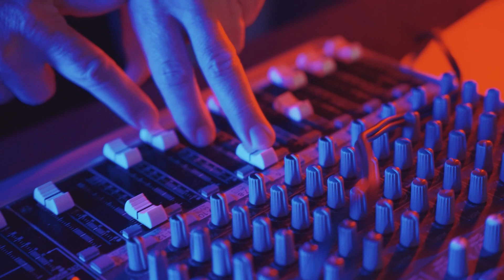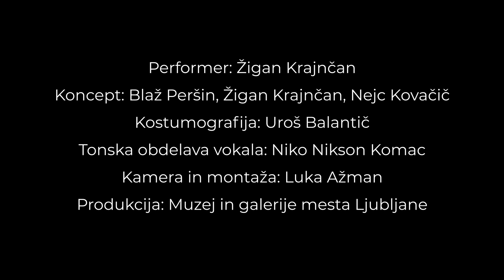Kultura še ni rekla zadnje! Še vedno je tu.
Nam vsem v navdih in razmislek. Glasno širi dobro voljo, optimizem in pogum. Naj bo 2021 leto, ko se bo nenadzorovano širila le pandemija kulture!

Srečno!

Performer: Žigan Krajnčan
Koncept: Blaž Peršin, Žigan Krajnčan, Nejc Kovačič
Kostumografija: Uroš Balantič (Just a Corpse)
Tonska obdelava vokala: Niko Nikson Komac
Kamera in montaža: Luka Ažman
Produkcija: Muzej in galerije mesta Ljubljane, 2020